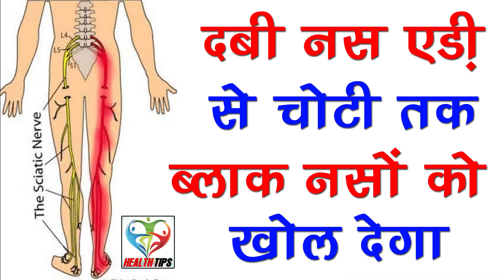दबी नसों का ईलाज||एड़ी से चोंटी तक ब्लॉक् नसों को खोल देगा| dabi naso ka ilaj | kamar ki nas